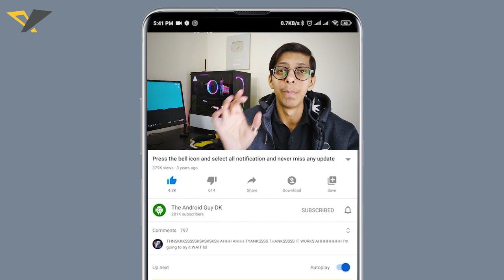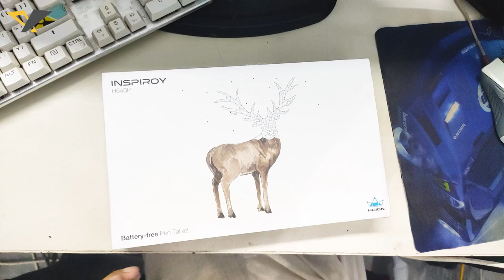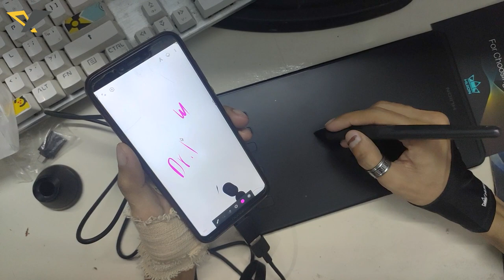My New GADGET for Making THUMBNAILS